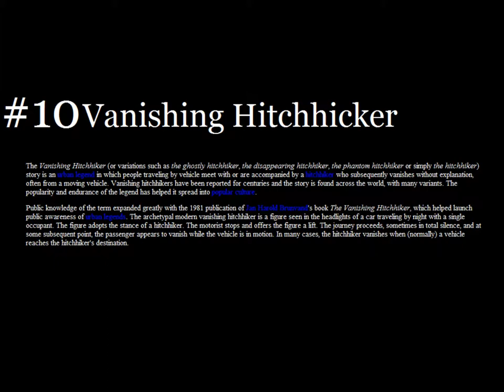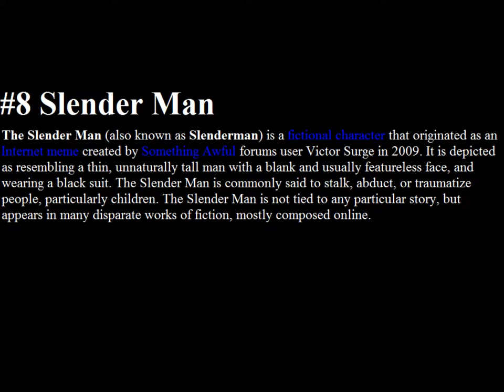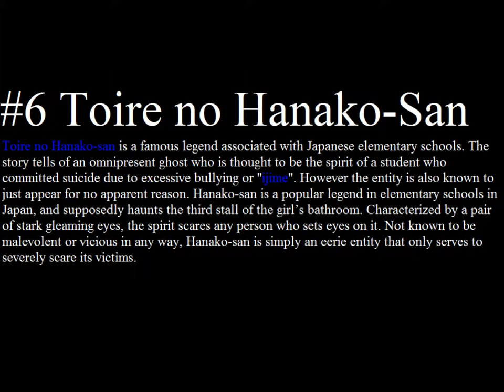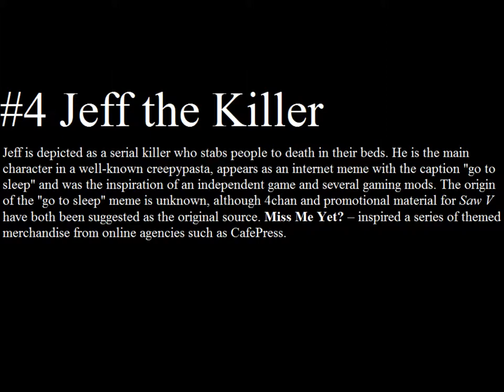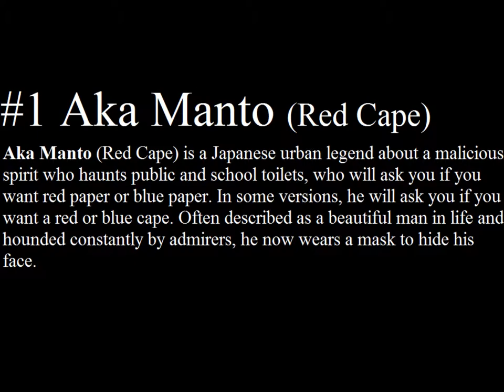Top 10 Urban Legends